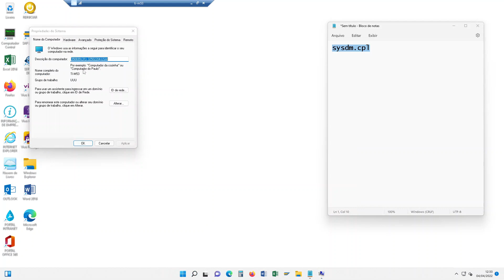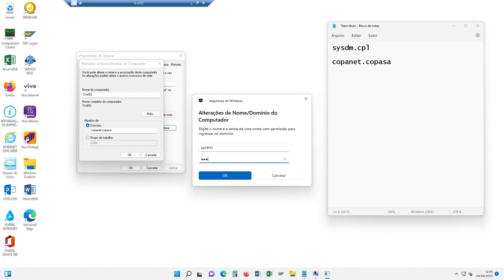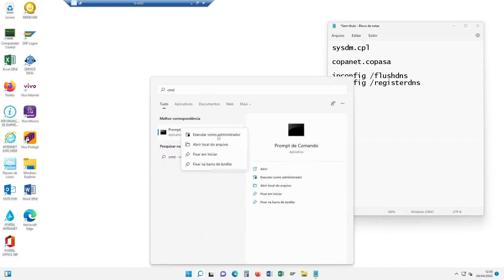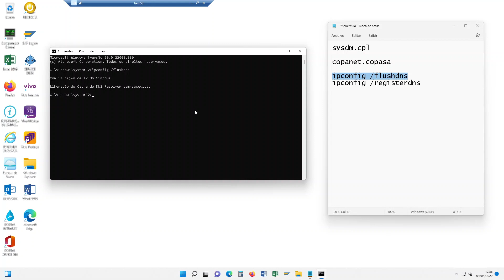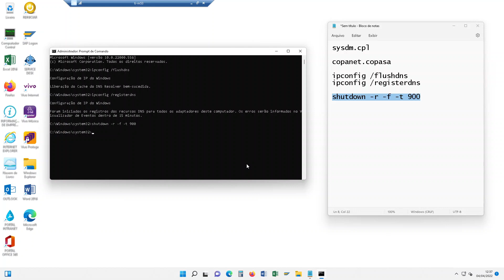Como colocar micro no domínio